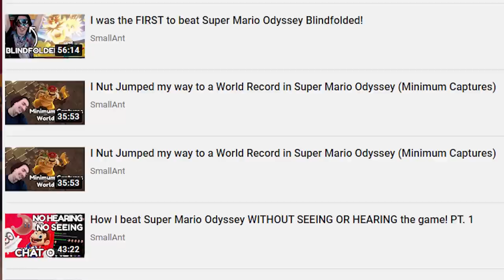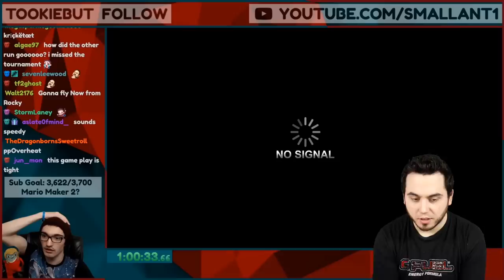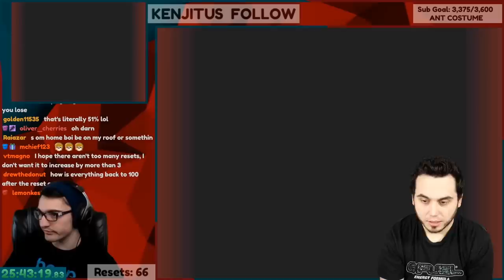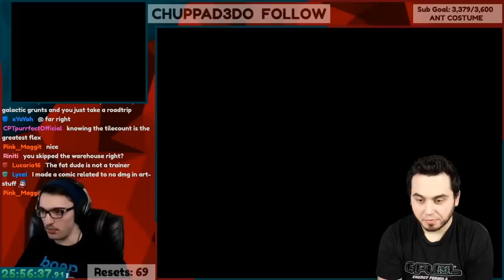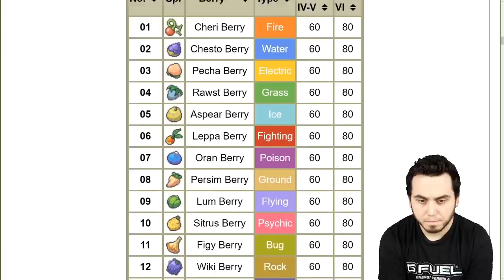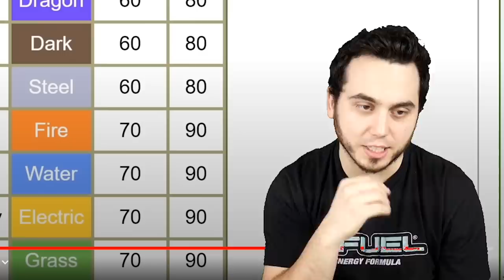Poketuber Reacts to "Can you beat Pokemon Platinum Without Taking Damage?"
Reacting to SmallAnts Platinum No Damage Run!
This run is ABSOLUTELY NUTS and I'm honestly mind blown while watching!

SmallAnt, a well known Speed Runner tackled Pokemon Platinum while trying to take NO DAMAGE. In this video I react to this incredible feat, challenge and accomplishment with my own commentary and thoughts. Talk about an epic accomplishment!